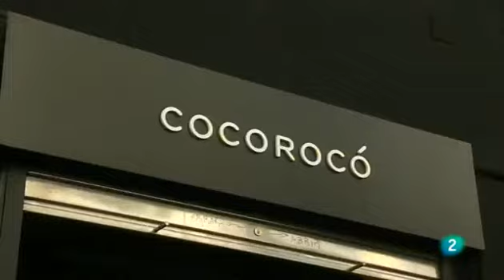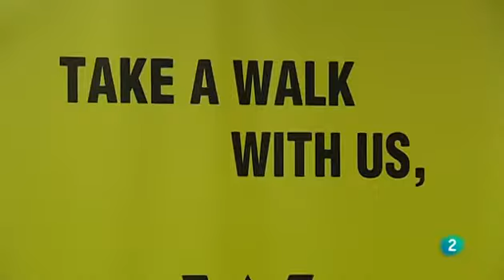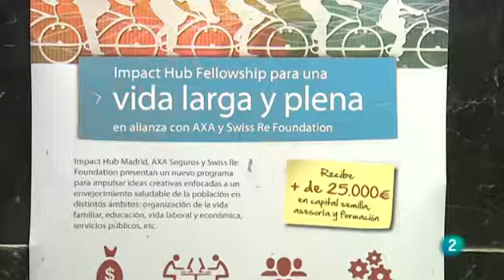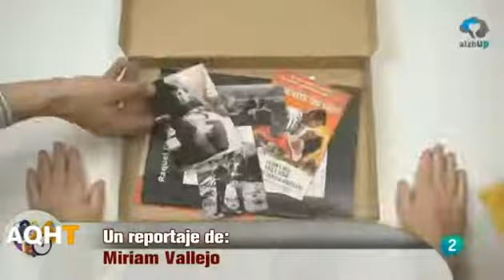La2 - Reportaje sobre el Coworking_Entrevistas HUB y Leinners Madrid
Reportaje sobre los espacios de Coworking.
Entrevistas en Impact HUB Madrid y a Leinners del grado LEINN - Teamlabs Madrid.
Emisión el día 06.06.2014 en el programa "Aquí hay trabajo" de La2.